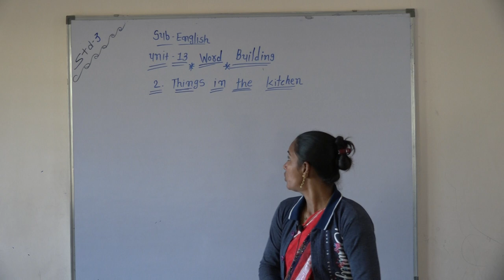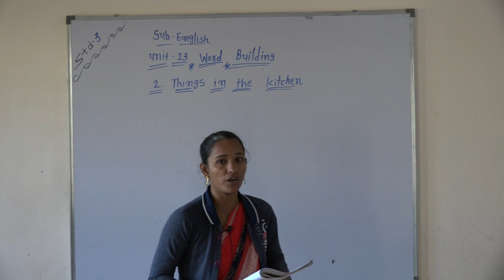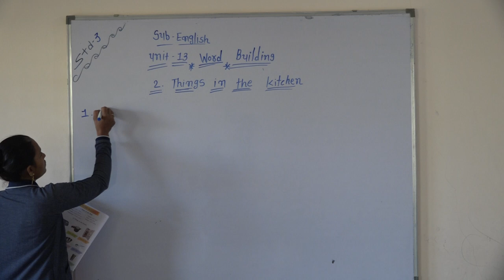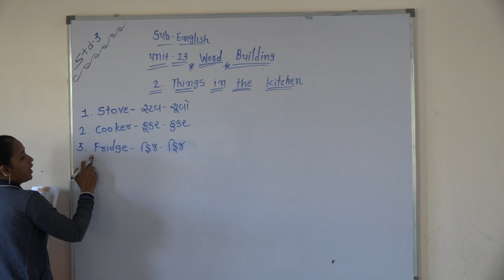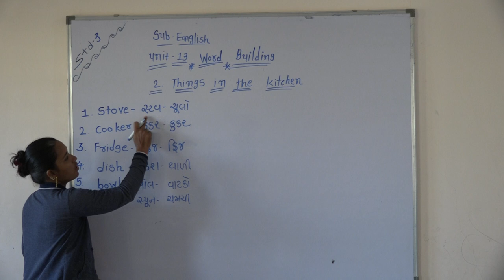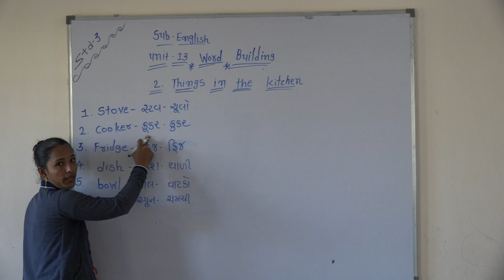Shree Adarsh Primary School,Bhabhar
std  ૩ sub english  unit  word building